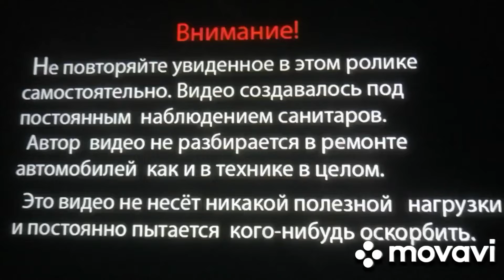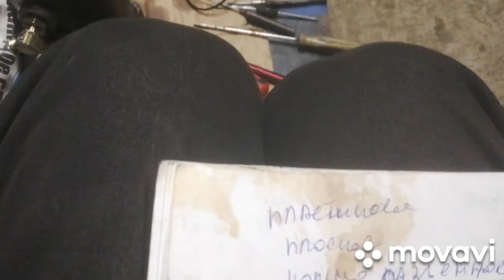1 апреля 2024 г. Миниэкскаватор . Митцубисши мм15т . Поворотный колектор. Размеры уплотнений.